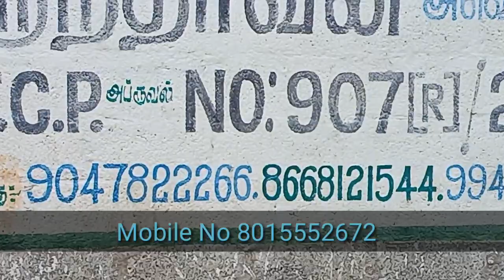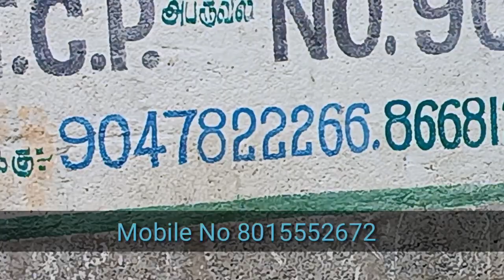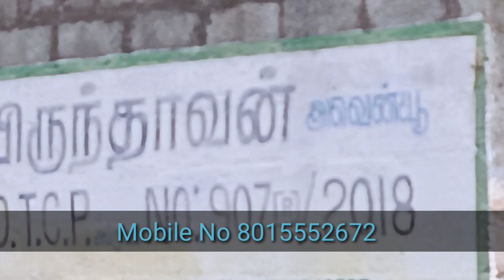Road Point யில் விற்பனை | low budget land for sale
இடம் வாங்க விற்க என்னை தொடர்பு கொள்ளவும் : 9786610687